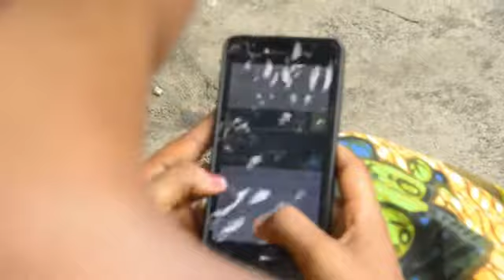Mr AMaizing_Remix